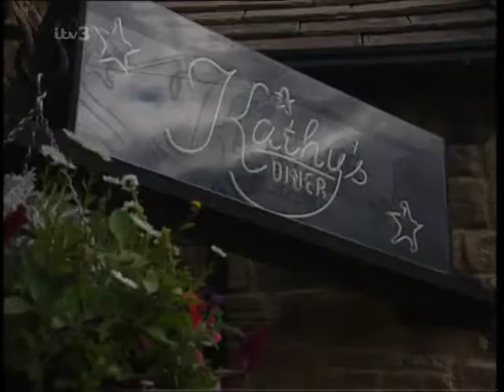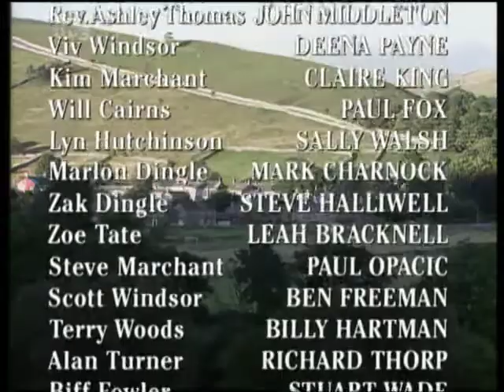Emmerdale 9th September 1998 Full Episode